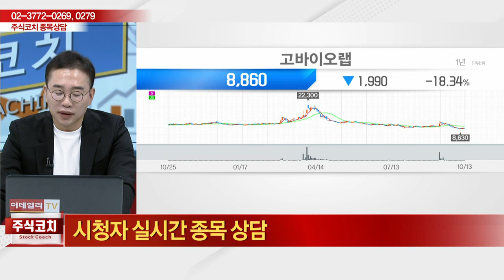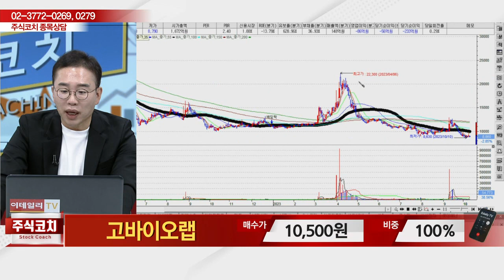고바이오랩(348150)_김현구 전문가_종목 상담 (20231014)